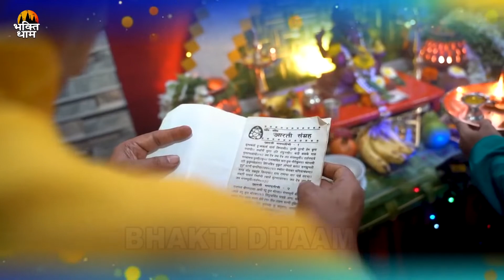अपने दिन की शुरुआत करें इस अदभुत गणेश भजन के साथ | Ganesh Bhajan 2022 Ganesh Chaturthi Special2022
Album :- Gajanan Budhiman
Song :- Gajanan Budhiman
Singer :- Minakshi Panchal
Lyrics :- Traditional
Video Director :-
Company\Label :- Wave Bhakti Sagar
VG - 25663